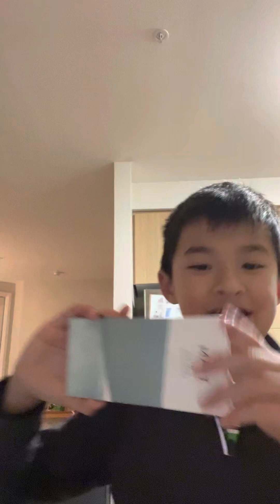Eating $50 chocolate ￼